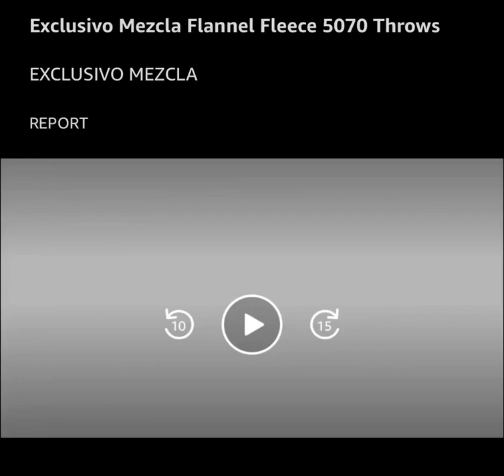Exclusivo Mezcla Luxury Flannel Velvet Plush Throw Blanket – 50" x 60" (Teal)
Product Dimensions 60"L x 50"W
Brand Exclusivo Mezcla
Color Teal
Fabric Type Microfiber,polyester,velvet,plush,flannel
Pattern Solid
Product Care Instructions Machine Wash

280GSM FLANNEL FLEECE- The flannel fabric we choose is originally made from 100% microfiber polyester and brushed to create extra softness on both sides, the throw is designed to be simple but elegant.
DURABILITY- The throw we offered is designed to be simple but elegant, this plush throw is super soft, durable, warm and lightweight. It's wrinkle and fade resistant, doesn't shed, and is suitable for all seasons.
DECORATIVE- Throw features a velvet touch softness and rich and inviting designs, featuring a double-faced plush with graceful luster. Easily coordinates or enhances existing bedding or home décor.
VERSATILE- This premium throw can be a very useful item to have on hand. Enough weight to keep you comfortable, yet light enough to keep you from breaking out in sweat, perfect for indoor and outdoor activities.
EASY CARE- It is machine washable and dryable for easy care. No shrinkage, No colour fading, and No unravelling after washing.